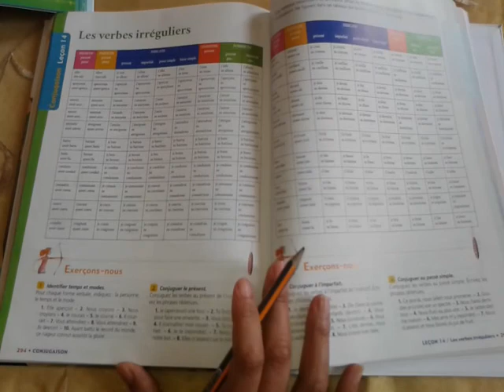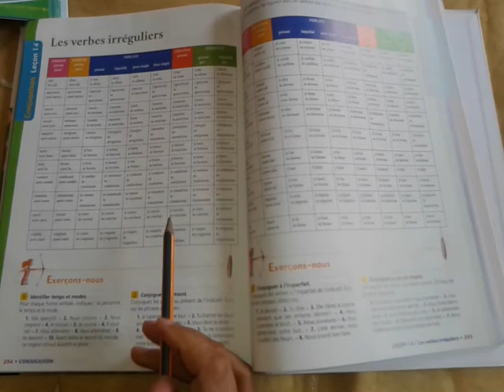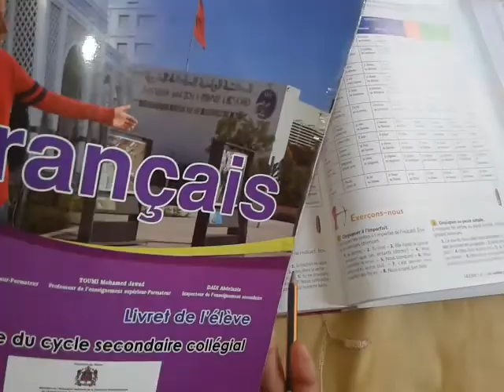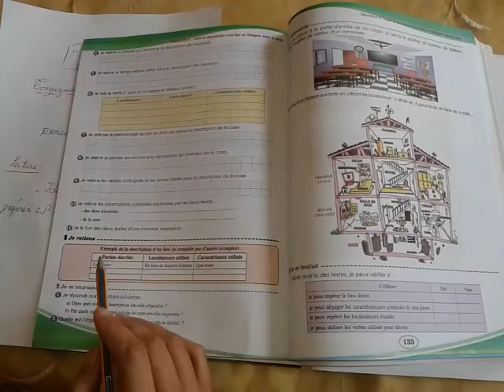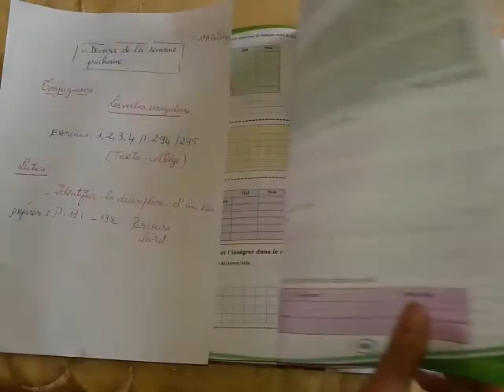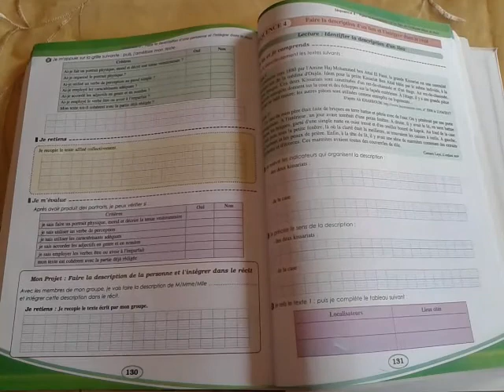Devoir à faire 1°APIC